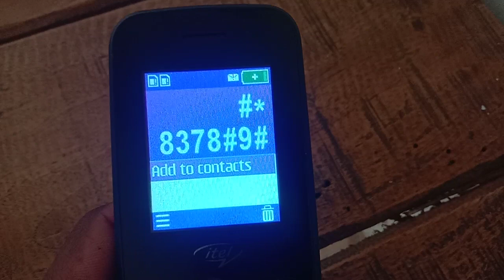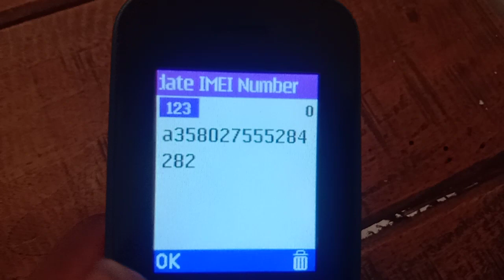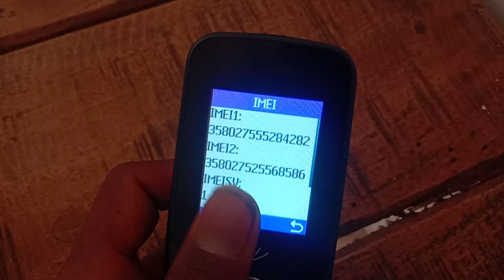itel it 2166 imei change code 💯💯 ! itel 2166 invalid sim solution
Itel 2166 sim registration falt